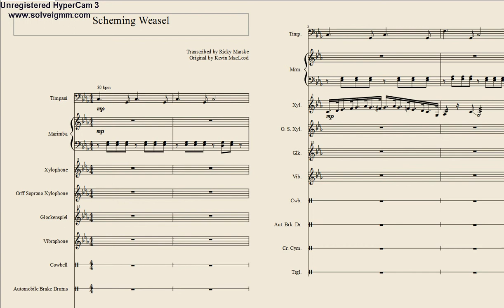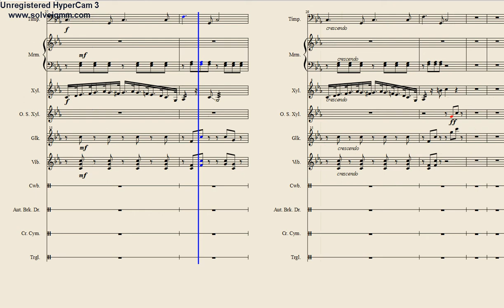Scheming Weasel for percussion ensemble